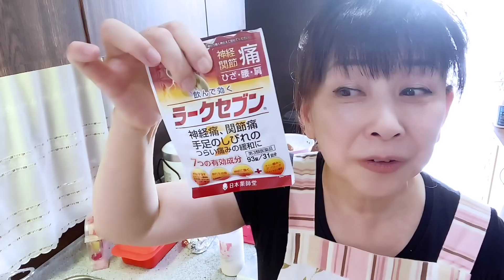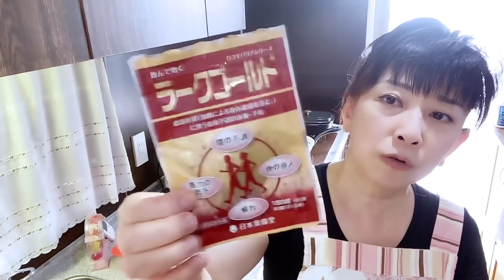安定のカレーお弁当No.132（料理よりクーミン喋り多すぎ😆動画ですぅ😆ごめんちゃい🌼）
無編集でお届けしております。
ご了承の上、ご覧ください。

m(_ _)m

　担当  箱崎  博（ハコザキヒロシ）

公式ブログ
【大場久美子の“エトセトラ”】

リラクゼーションルームブログ
【大場久美子の和萌憂つぼ-omoutsubo-】

 【心理カウンセラー大場久美子】の
 📞電話カウンセリングお申し込み↓

【エステティシャン・フットリフレクソロジスト大場久美子】
🍀エステ＆フットリフレ＆リラクゼーションお申込み↓